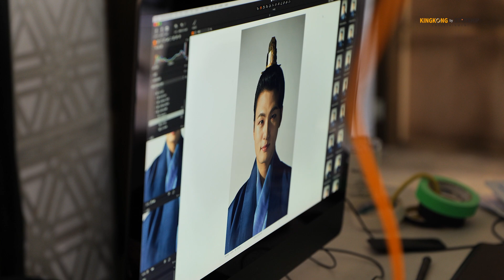[신승호] 겉바속촉 고원 세자 등장이오